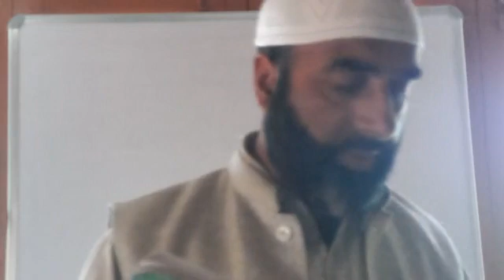Class 8th English Poem 3 ( The Bangle Seller) Questions Answers